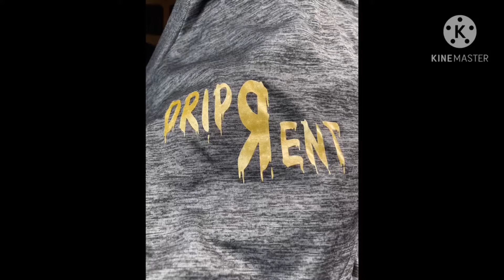Drive8 unknown Error